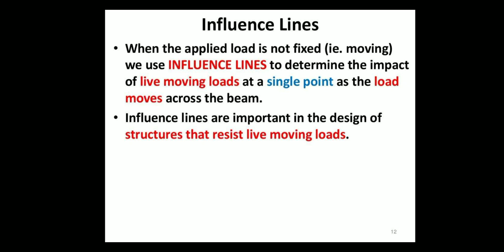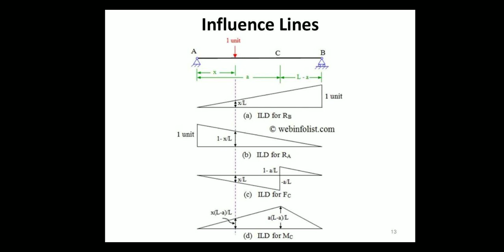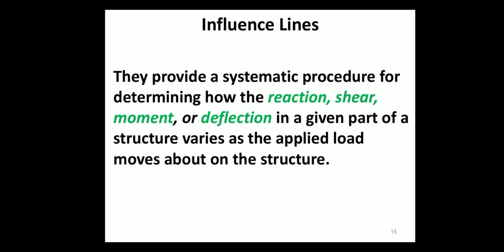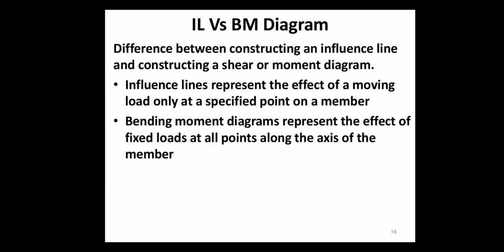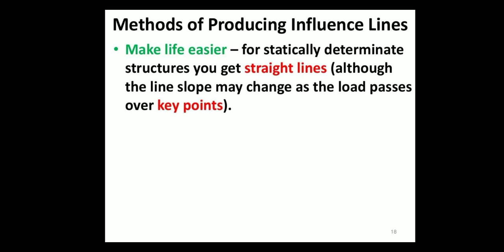INFLUENCE LINE DIAGRAM CE 301 SUBODH MULCHANDANI